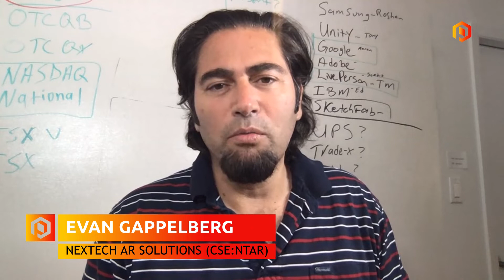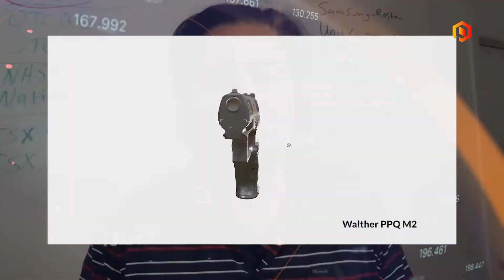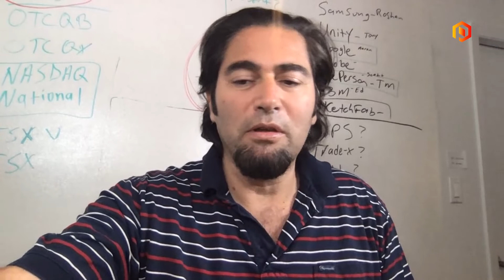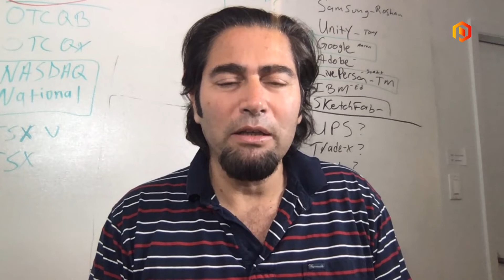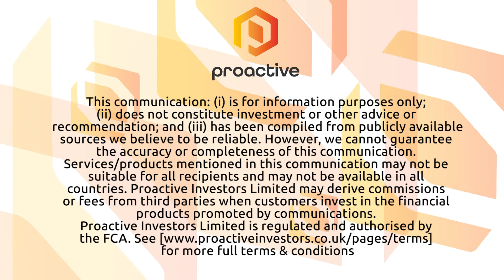NexTech AR Solutions plans to expand deal with Walther Arms for augmented reality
NexTech AR Solutions (CSE:NTAR-OTCQB:NEXCF) CEO Evan Gappelberg and Walther Arms Marketing Manager Cody Osborn joined Steve Darling from Proactive on Skype to discuss a significant expansion of these companies working together.

Gappelberg talks about that expansion and how NexTech is going to provide AR e-commerce embed codes to 25 of Walther's top dealers, representing 25 new customers.